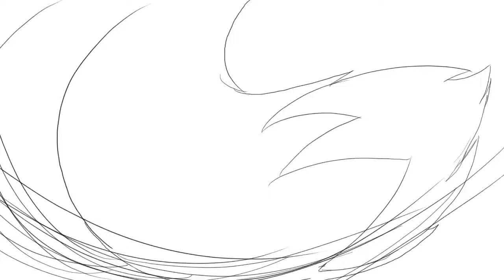He is strongest in dab ville